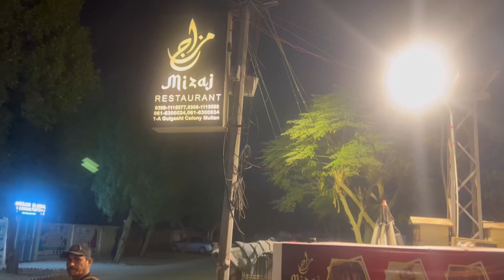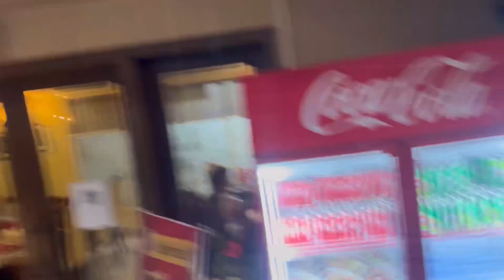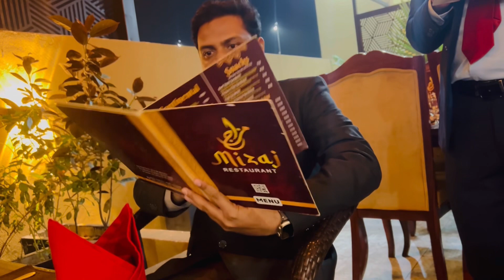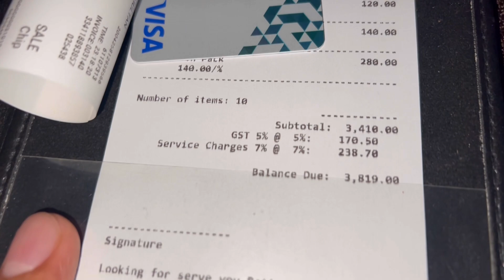Dinner with Friends | Yummy | Delicious | Mizaj Restaurant | Explore Multan | Street Food | Chicken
Mizaj Restaurant is one of the best option in multan.